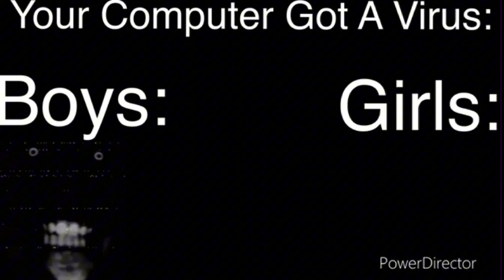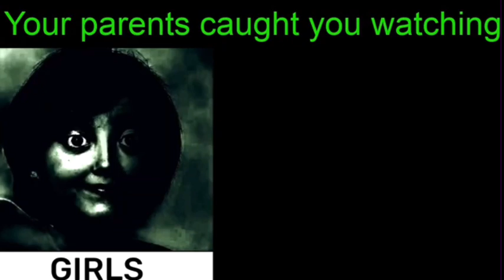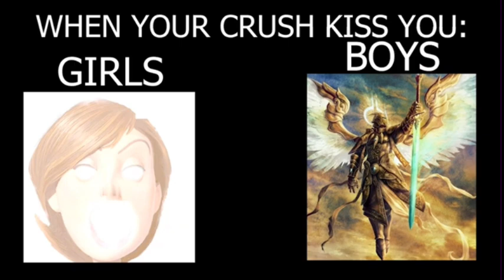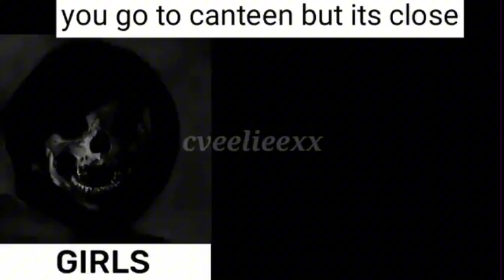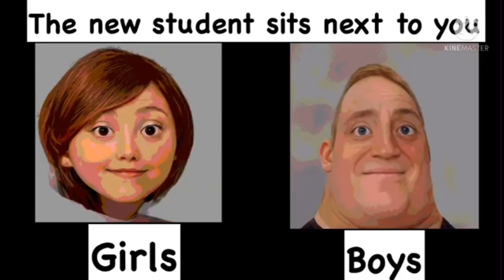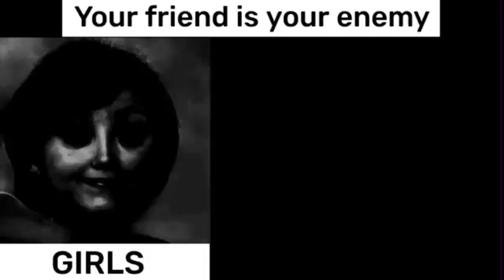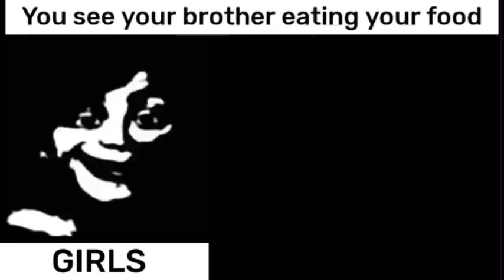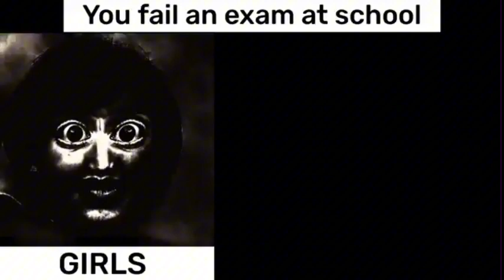Mr Incredible + Elastigirl becoming uncanny/Canny Boys vs Girls (Mega compilation)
Got a lil bored